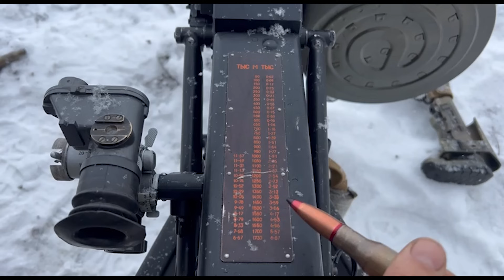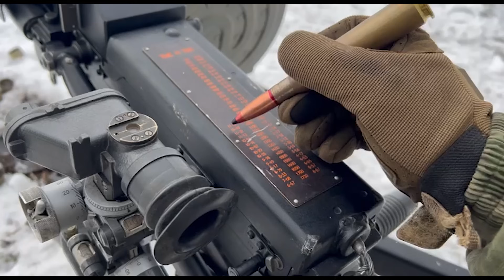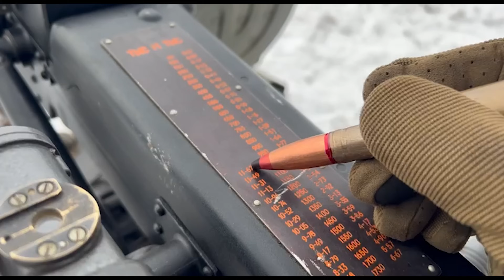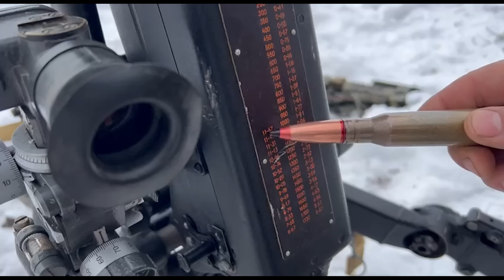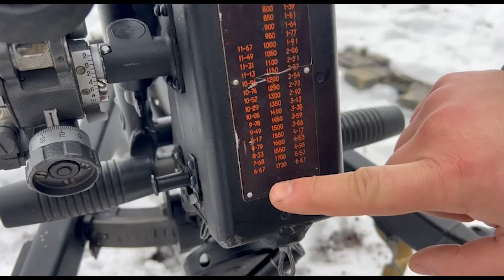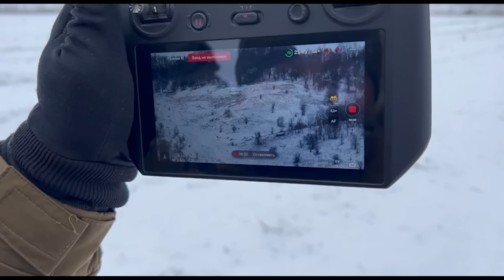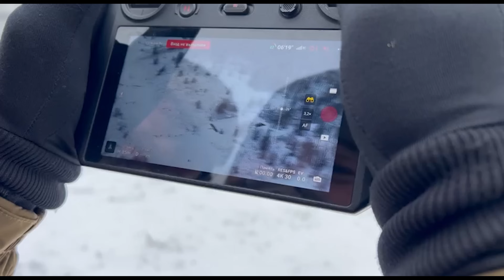Приведение к нормальному бою АГС 17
Привет! С вами инструктор по армейской тактической и огневой подготовке Счастливый! Сегодня разберём работу с АГС 17.